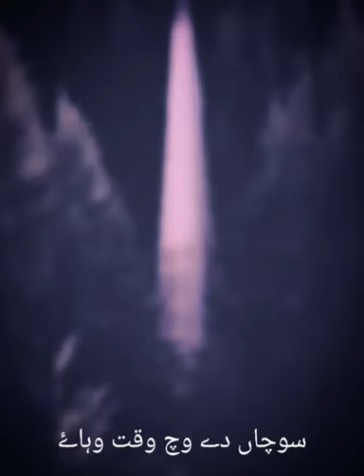Nusrat Fateh Ali Khan main her dam kokanee mahi mahi 🥺